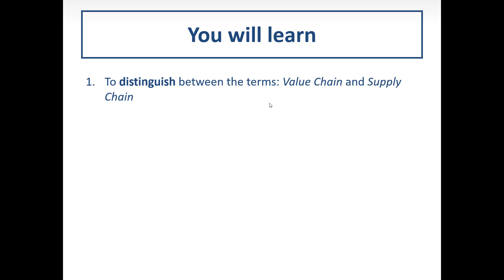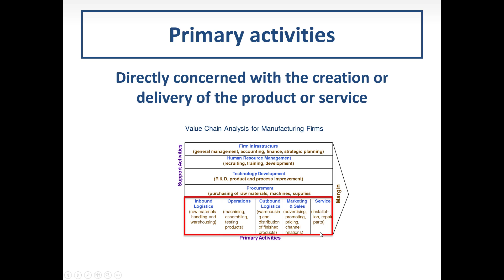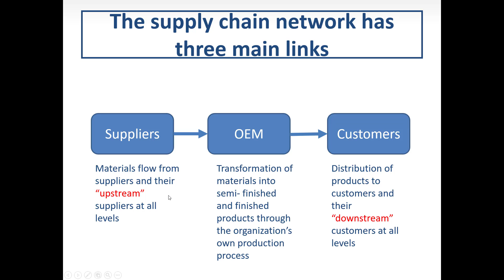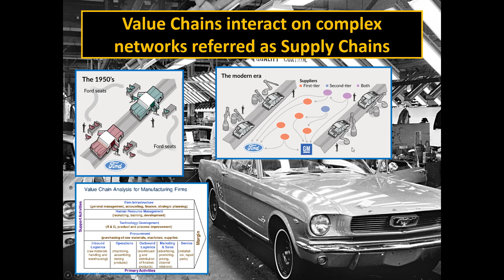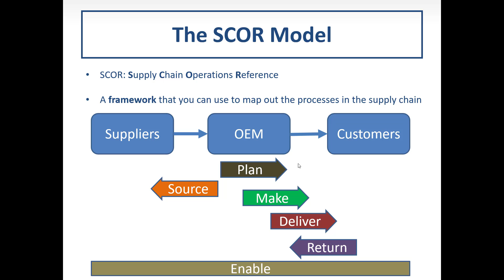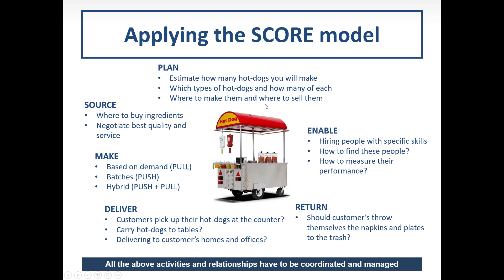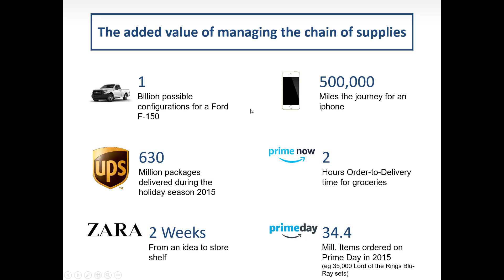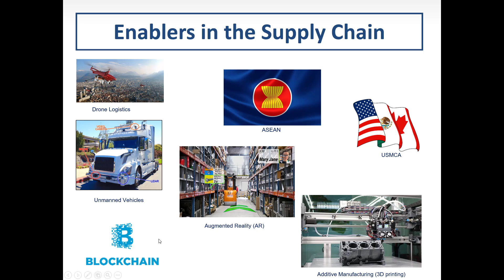What is Supply Chain Management?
An introduction to the basic elements of the Supply Chain and the SCOR model